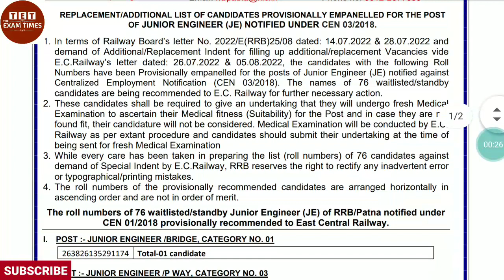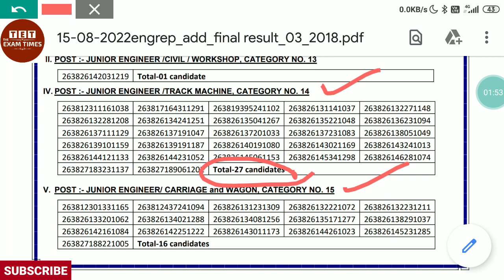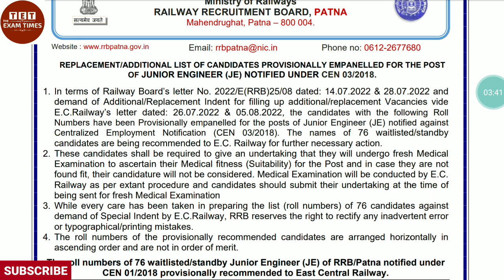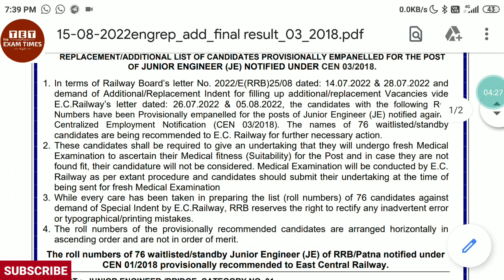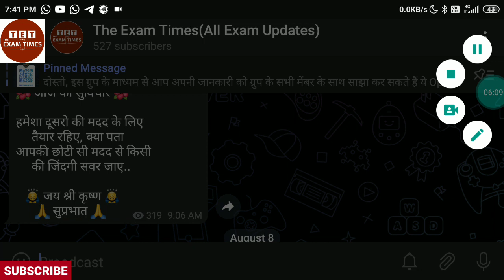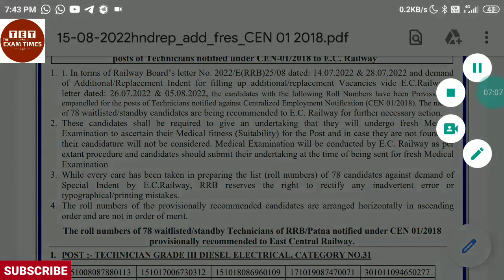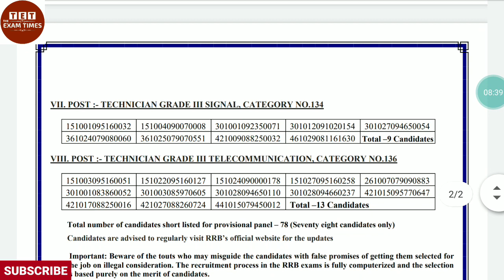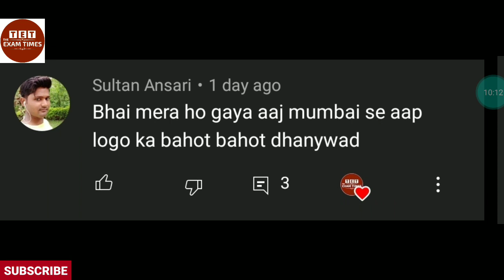खुशखबरी: RRB JE / Technician Waiting Candidates Replacement Additional Pannel Released By rrb Patna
rrb technician 216 waiting candidates Replacement & Additional Pannel Released By rrb Guwahati North Frontier Railway N.F.R & mumbai

RRB Technician Waiting Candidates Additional Result CEN 01/2018 Released By RRB MUMBAI JE, ALP Latest Updates

FINAL SUPPLEMENTARY ADDITIONAL REPLACEMENT RESULT FOR THE POST OF TECH ( Cat. No. 15, 44, 47, 84, & 126 ) AND CUT OFF

खुशखबरी: RRB CEN 01/2018 ALP/TECHNICIAN WAITING CANDIDATES Special Additional Demand Pannel Released

Railway Exam Update: RRB CEN 01/2018 Alp/Technician, Alp Option Zone Allotment List Released By RRB GORAKHPUR Diversion to Central Railway(CR), South East Central Railway(SECR), Eastern Railway(ER).

खुशखबरी: RRB Technician Waiting Candidates Additional Replacement Pannel  by Mumbai Western Railway

खुशखबरी: RRB Technician Waiting Standby Waitlisted Candidates Supplementary Additional Final Result release by rrb mumbai Central Railway,CR Western Railway,WR

Railway Official Updates: RRB JE Waiting Standby Candidates Replacement/Additional Pannel Released RRB Kolkata Of SER,ER & Metro

Railway RRB रेलवे में जेई टेक्नीशियन एलपी सहित 1203 पद अभी भी खाली JE Technician Alp Waiting Candidates Latest Updates

संसद में रेलवे भर्ती में नियुक्ति पर पूछा सवाल
रेलमंत्री आश्विनी वैष्णव जी ने क्या दिया जवाब

RRB JE Standby Candidates Additional Pannel Released By RRB Malda 44 Students alp technician je latest updates

आज संसद में Group-C और Group-D पदों पर भर्ती को लेकर उठा सवाल,रेलमंत्री जी ने दिया जबाव RRB Standby Waiting Candidates Latest Updates

RRB CEN 01/2018 Alp/Technician, Alp Division Allotment Waiting Candidates Latest Updates CR Diversion To Central Railway By RRB MUMBAI,RRB CHANDIGARH, RRB JAMMU

RRB Division Allotment Alp Waiting Candidates 11 July 2022 Additional/Replacement Pannel Re-Medical

खुशखबरी:RRB JE Technician waiting Pannel आ गया je technician standby Waiting Candidate latest update

In News: JE Technician Standby(Waiting) Waitlisted Candidates Latest Updates Alp Tech je news today @TheExamTimes

JE Technician Waiting Standby Waitlisted Candidates Latest Updates alp tech je rrb updates today

JE Technician Waiting Standby Waitlisted Candidates Latest Updates Alp Tech JE Railway Exam News

Today In News RRB JE TECHNICIAN Waiting Standby Waitlisted Candidates latest updates @theexamtimes CEN 03/2018 CEN 01/2018

RRB JE TECHNICIAN STANDBY WAITING WAITLISTED CANDIDATES LATEST UPDATES CEN 03/2018 CEN 01/2018

RRB JE WAITING के छात्रों के साथ हो गया खेला JE TECHNICIAN STANDBY  WAITING CANDIDATES LATEST UPDATE
जिनके zones से demands Zero गया उनका क्या होगा

Additional Pannel For Both ALP & TECHNICIAN STANDBY CANDIDATES Released By RRB Bubhaneshwar

RRB_technician_waiting_candidates_suplementary_additional_final_result_released_by_rrb_mumbai_central_&_western_railway
rrb_je_cen03/2018_replacement_additional_pannel_released_by_rrb_kolkata_ser_er_metro
North_Central_Railway_Division_Allotemrnt_Technician_CEN_01/2018
Update on standing committee
updates after standing committee meeting leaders reaction
standing committee
rrb chandigarh alp waiting candidates provisional pannel list up
rrb je waiting candidates updates
assistant loco pilot latest news
rrb technician latest news
rrb bhubaneswar alp waiting list
rrb technician
alp and technician waiting new
alp tech waiting
alp technician
rrb waiting
rrb waiting special
alp waiting update
rrb alp 2018 waiting list
rrb alp waiting
rrb alp waiting list
rrb je
rrb je newS
alp waiting
alp and technician waiting news t..
alp
alp waiting
rb je waiting
alp waiting latest news
railway standing committee meeting
rrb alp